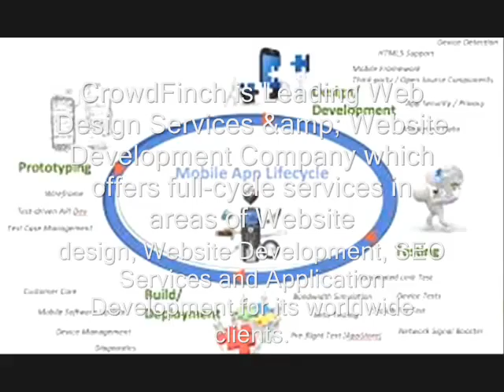Affordable OpenCart CMS Development at CrowdFinch Technologies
CrowdFinch has gained experience in a variety of technologies and domains over the years which enable us to offer various options to customer and helps to choose the right choice. We have set of skilled professionals in the areas of Custom Management System (CMS), Microsoft technologies and Mobile development technologies.